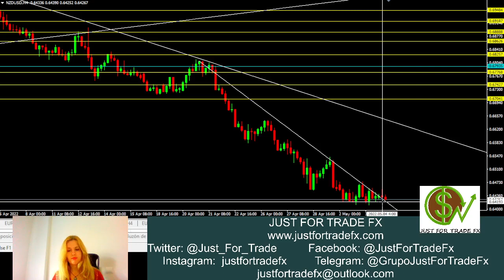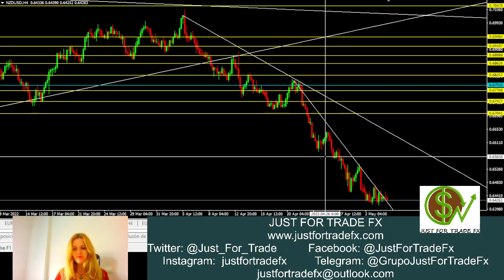Panorama previo al informe de la Fed: EURUSD, USDJPY, AUDUSD, AUDJPY y NZDUSD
Hoy es un día en el que no podremos realizar probablemente entradas seguras hasta no conocer los importantes datos sobre empleo y posible subida de tipos, con el correspondiente informe de política monetaria, en Estados Unidos. En este caso veremos EURUSD, USDJPY, AUDUSD, AUDJPY y NZDUSD.

Para más información, no dudes en visitar la web o contáctanos a través